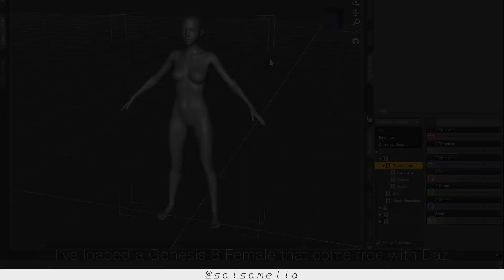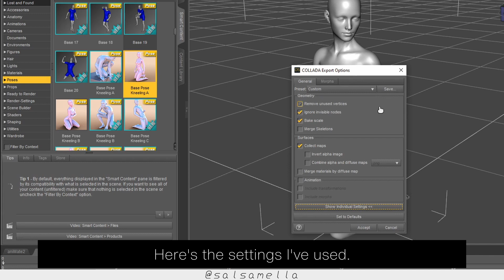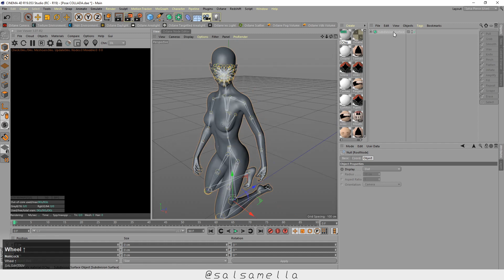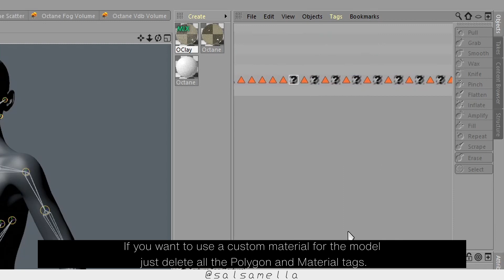[CINEMA 4D TUTORIAL] How to pose without rigging in under 4 minutes.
In this four minute video you can learn how to use the free model and poses that comes with DAZ 3D to create a full scene without rigging and modelling for a quick render.

Hit me up on Instagram for requests and more 🧢